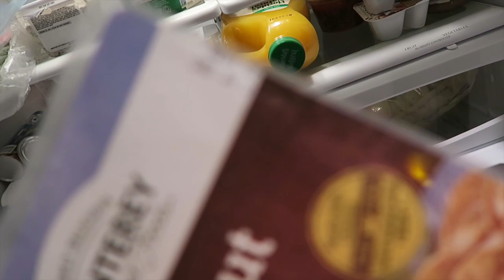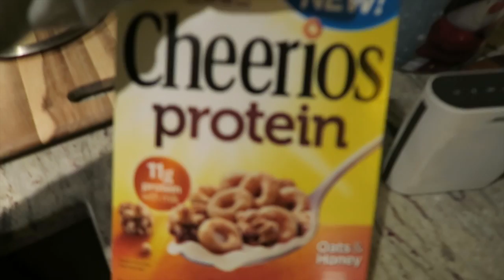The Most Pointless Vlog Ever || I Am Sorry || Day 3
Favorite Items I Use:
My Resistance Bands
My At Home Workout Bands
My Camera
My Microphone
Kodiak Cakes

Shop my Apparel: Zbody.com/tops

My Fitness Pal Public Diary: zoeliveloverun

Mailing address: (I always write back!)
5500 Military Trail Suite 22-154